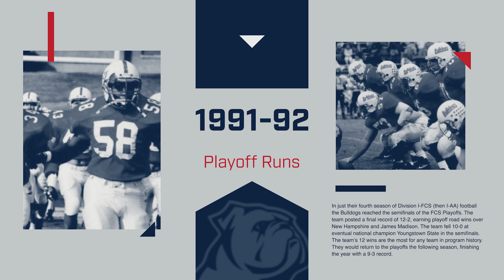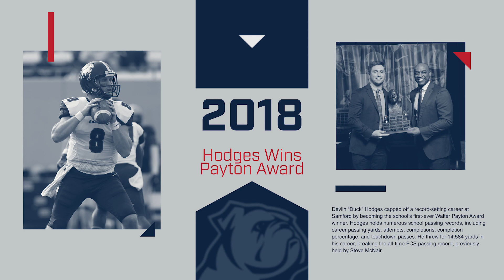Be a Part of Samford Bulldog Football History | FCS Playoffs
The Samford Bulldogs are in the FCS Playoffs and will host a home game for the first time ever. Relive some great moments in Bulldog history and get ready to be a part of the next big moment!